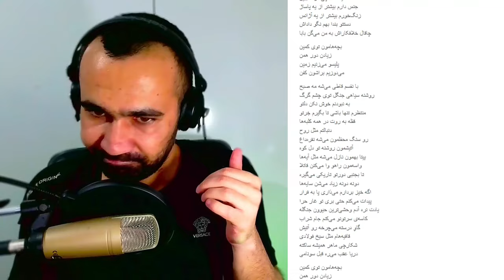Shapur X Fadaei - Kamin (Reaction) / ری اکشن آهنگ کمین از شاپور و فدایی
سلام بچه ها ایشالا خوب باشین یه ویدیو ری اکشن خفن داریم
حتما ببینین لایک و کامنت و سابسکرایب یادتون نره
دمتون گرم حمایت کنین

دمتون گرم لطفا حمایت کنین

عشقین عشقین عشق